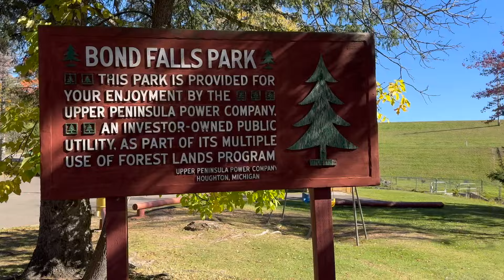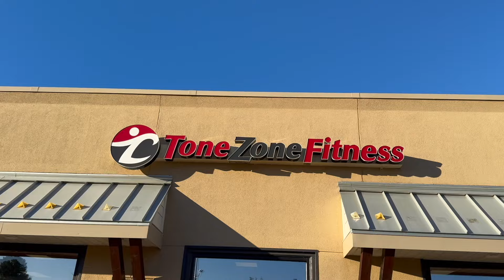Bond Falls and Arms: Vlog 4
Gear I Use Daily:
Camera: Canon 80D
Camera: Asus ZenFone 3 Zoom
Camera: DJI OSMO +
Drone: DJI Phantom 3 4k
Lens: Canon EFS 18-135mm
Computer: Mac Book Pro
Headphones: Jay
Coffee: Death Wish Coffee
Software: FCPX

Let me know what you want to see more of in the comments below!